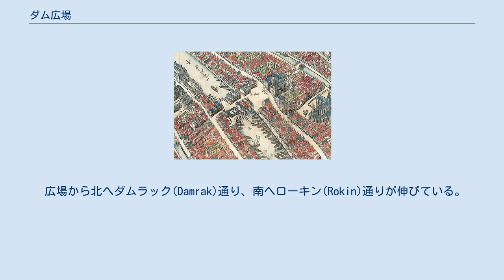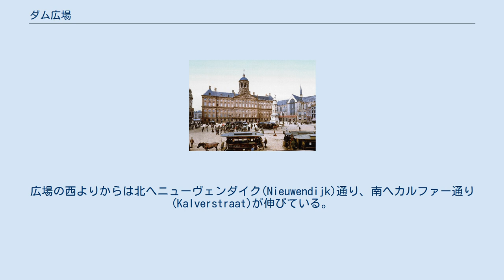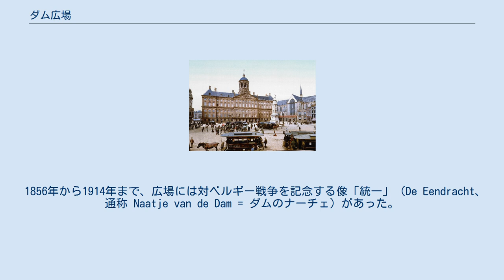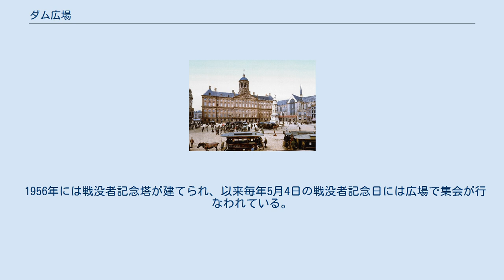ダム広場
ダム広場（de Dam）は、オランダの首都アムステルダムの中心部にある広場である。
もとはアムステル川をせき止める堰（ダム）のあった場所である。
「アムステルダム」の市名の語源であり、歴史的な中心地である。
奥は王宮と新教会。
 ダム広場はアムステルダムの旧市街の中心部にあり、アムステルダム中央駅からは約750m南にある。
広場は南北約100m、東西約200mの長方形である。
 広場から北へダムラック(Damrak)通り、南へローキン(Rokin)通りが伸びている。
これらはアムステル川の旧河道を埋め立てたものである。
これらの道路によって広場は東西2つの部分に分けられる。
そのうち東側に第二次世界大戦戦没者記念塔がある。
広場の西よりからは北へニューヴェンダイク(Nieuwendijk)通り、南へカルファー通り(Kalverstraat)が伸びている。
これらはもともとアムステル川左岸の自然堤防上の道路であり、いずれも歩行者専用で道路沿いは商店街となっている。
 広場の西に接して王宮がある。
これはもともと市役所として建てられたものである。
その北には新教会(Nieuwe Kerk)がある。
そのほか広場の南にマダム・タッソー蝋人形館、北東に百貨店デ・バイエンコルフ(de Bijenkorf)がある。
 1544年のアムステルダム中心部。
北側から。
Cornelis Anthonisz画 19世紀末のダム広場 アムステル川の河口近くに堰が設けられたのは1270年頃のことである。
これにより川の両岸が結ばれ、周辺に人が集まってアムステルダムの町が誕生した。
広場は次第に拡大し、舟付き場近くに魚市場が設けられたことから商業の中心して発展した。
オランダ独立後の1655年には市役所（現王宮）が建てられたことで市政の中心にもなった。
 広場には商業の中心には不可欠な計量所があったが、1808年にホラント王となったルイ・ボナパルトの命令で、王宮（旧市役所）からの眺望を妨げるとして取り壊された。
 アムステル川旧河口のダムラックは19世紀に埋め立てられ、1837年にはそこに証券取引所(Beurs van Zocher)が建てられた。
1903年に取引所は北に移転して取り壊され、その跡地に1914年百貨店「デ・バイエンコルフ」が開店した。
 1856年から1914年まで、広場には対ベルギー戦争を記念する像「統一」（De Eendracht、通称 Naatje van de Dam = ダムのナーチェ）があった。
 19世紀の末にはダム広場を中心に馬車軌道網が作られ、広場は交通の中心となった。
20世紀にはその機能はアムステルダム中央駅駅前広場に移った。
 1956年には戦没者記念塔が建てられ、以来毎年5月4日の戦没者記念日には広場で集会が行なわれている。